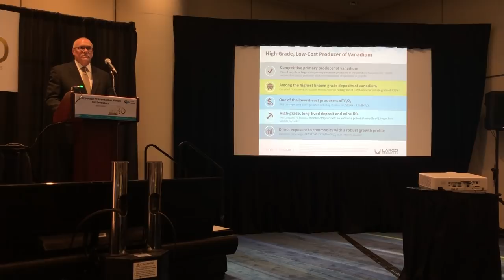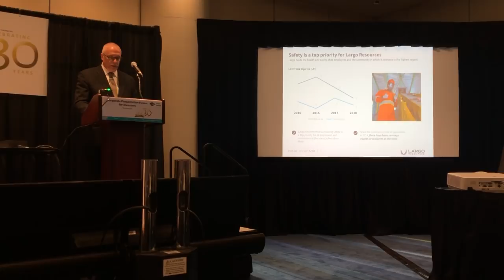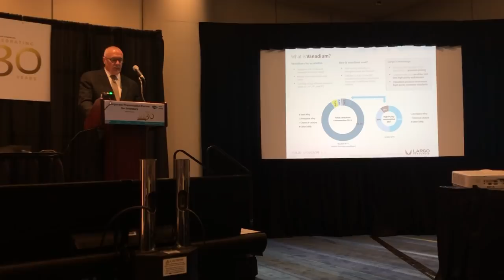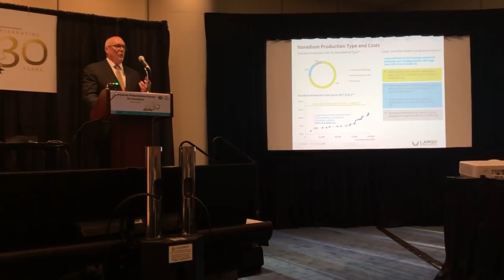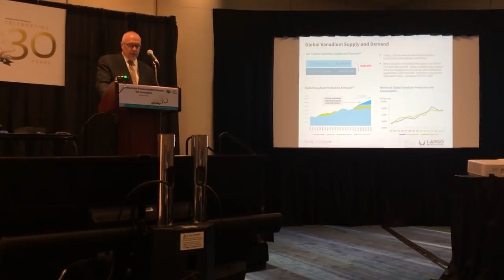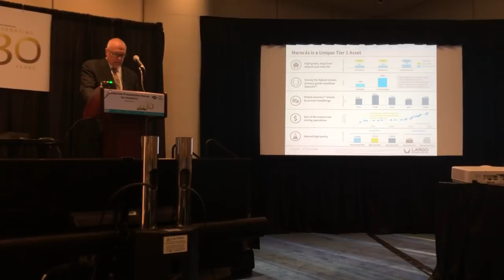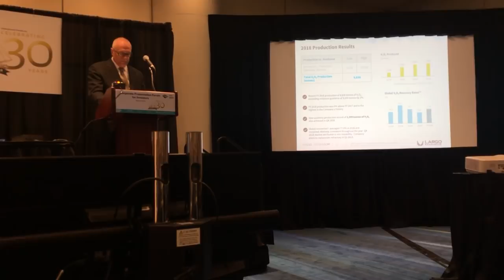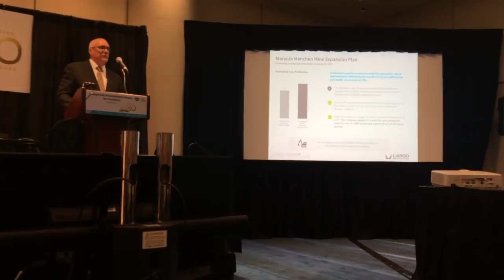Largo Resources Corporate Presentation - PDAC 2019